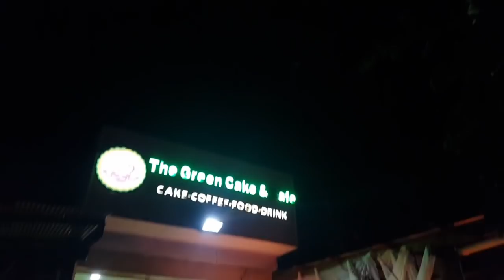Peaple eat Dung beetle in Halloween day|អោយខ្មោចញាំុកញ្ចែក្នុងពិធីHaloween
នេះជាVlogទី61របស់ខ្ញុំហេីយណាAllប្រូandសីុស😛😛😛👌💚